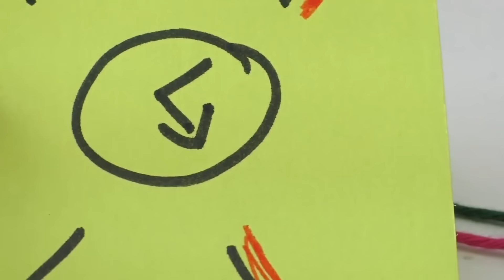knopen voor beginners – de basis leren / vriendschapsbandjes / DIY-handleiding stap voor stap